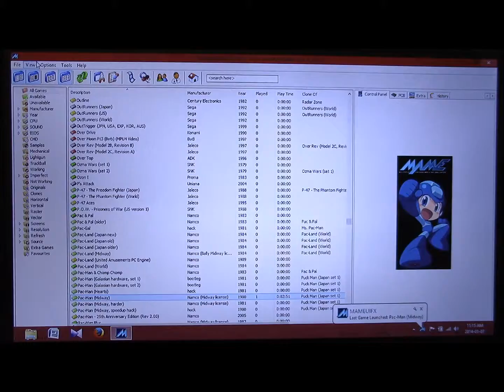JPP MAME Edition 010114 Pac Man Midway 1980 Arcade Playtest